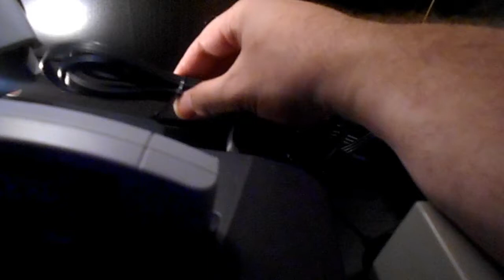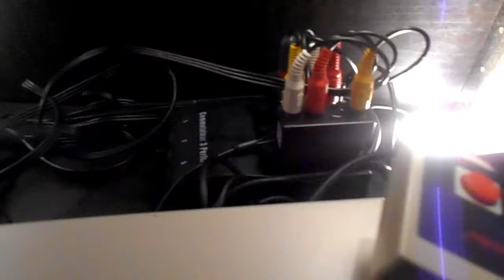WHAT to do with a SCART!?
I have a SCART. Lets use it for something